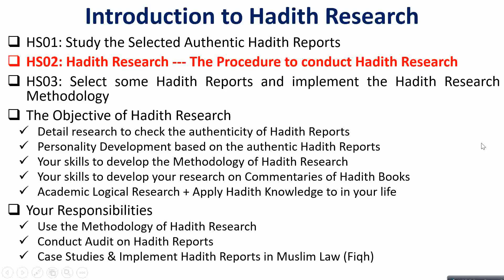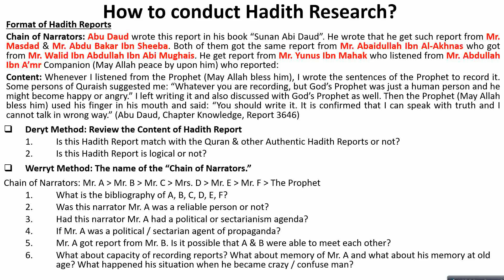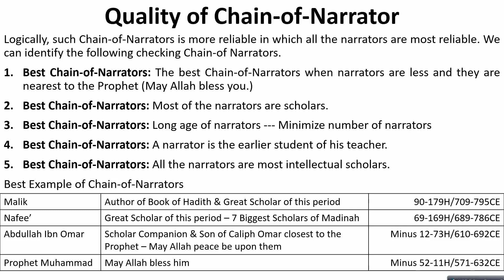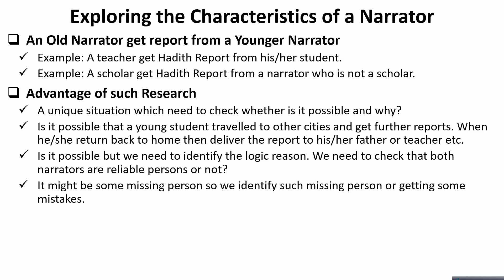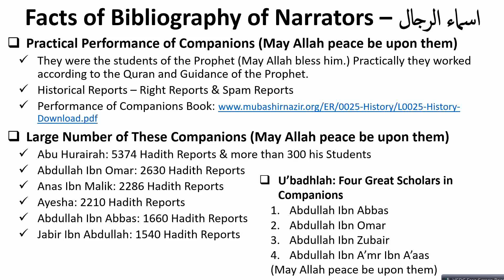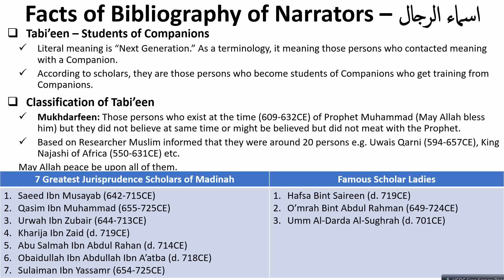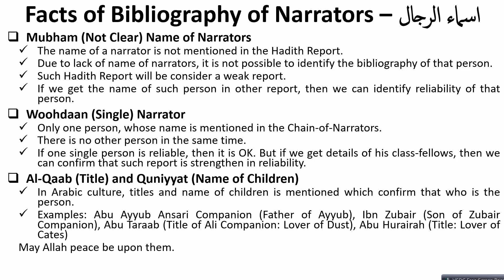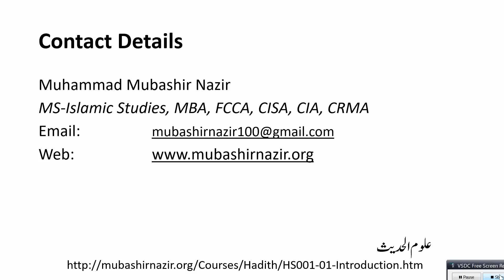HS15-The Methodology of Hadith Research - Analysis of Bibliography of all the Narrators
Next: HS16-The Hadith Research - Analysis of Content of any Hadith Report to check Authenticity
Islamic Studies
1. Quran & Explanation قرآن مجید اور تفاسیر
2. Hadith Research علوم الحدیث
3. Comparative Studies of Muslim Schools of Thought مسلم گروہوں کا تقابلی مطالعہ
4. Muslims Civilization History - Adam to Today امت مسلمہ کی تہذیبی، علمی، دعوتی اور سیاسی تاریخ
5. Personality Development تعمیر شخصیت
6. Old Arabic Studies in which Quran & Hadith قرآن مجید کے زمانے کی عربی زبان جس میں قرآن،
7. Fiqh on Modern Issues --- Law, Social Sciences, Economics, Finance & Phycology علم الفقہ ۔۔۔ دور جدید میں قانون، سیاست، عمرانیات، اکنامکس، معاشیات اور نفسیات سے متعلق دینی سوالات
8. Bibliography of Scholars in different History مسلم علماء کی سیرت
9. History of Companions صحابہ کرام کی تاریخ سے متعلق سوالات
10. Other Religions --- Hinduism, Mudhifs, Jews, Christianity, Atheism & Others